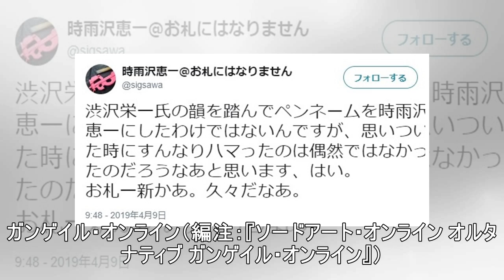紙幣刷新で「渋沢栄一」をラノベ作家「時雨沢恵一」と勘違いする人続出 ツイッターアカウント名が「時雨沢恵一＠お札にはなりません」に